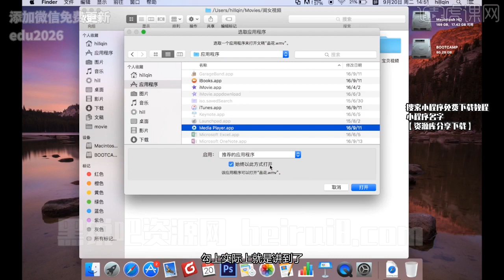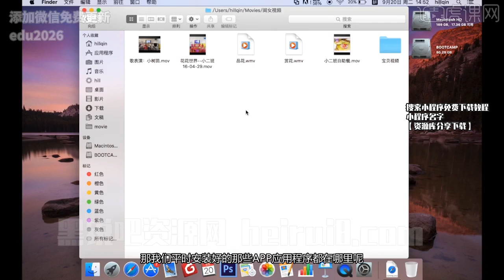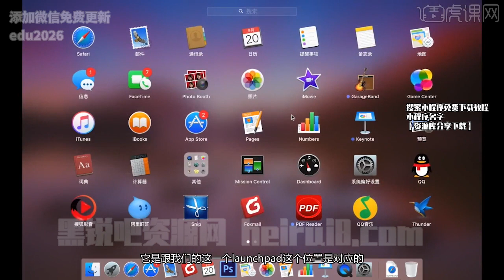6 MacOS如何设置打开文件的默认程序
MacOS电脑系统入门指南视频教程